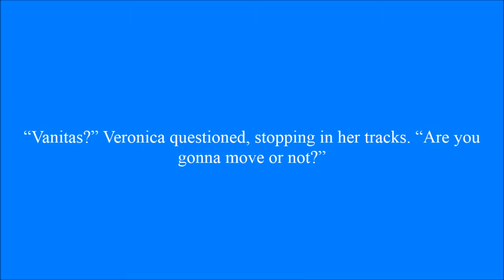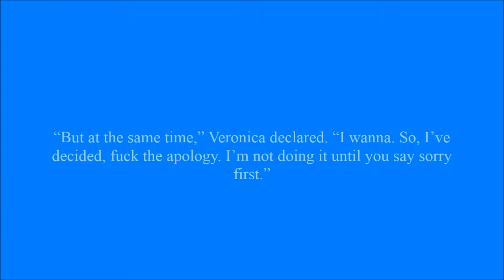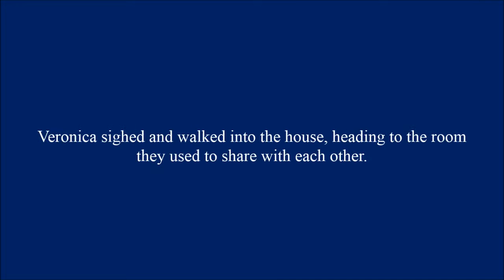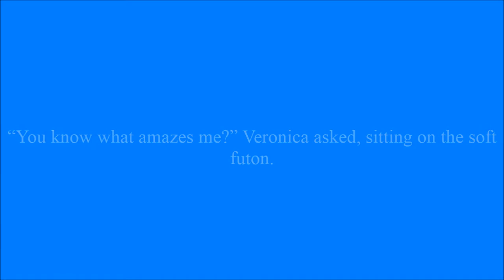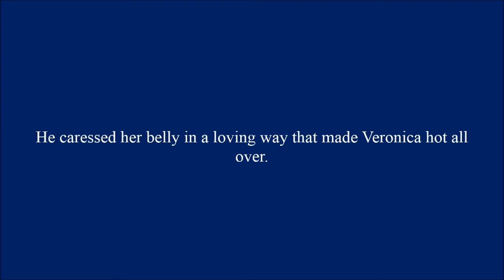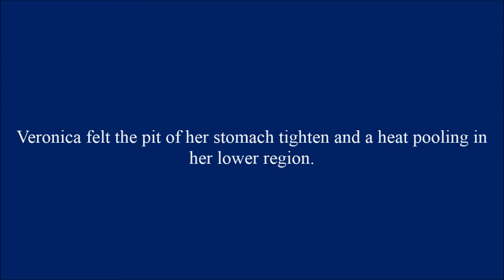Beauty and Her Beast Chapter 74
Vanitas and Veronica find time to have a conversation